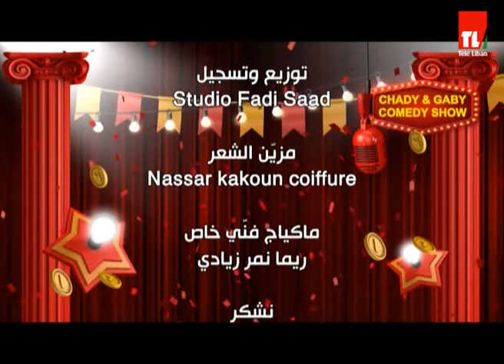Chady & Gaby Comedy Show - Episode 13